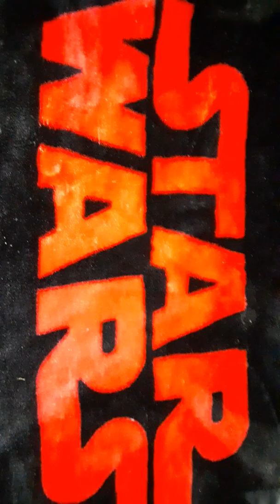Star wars trailer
HOPE you like it.get it a new hope